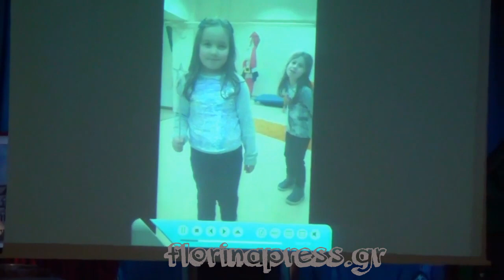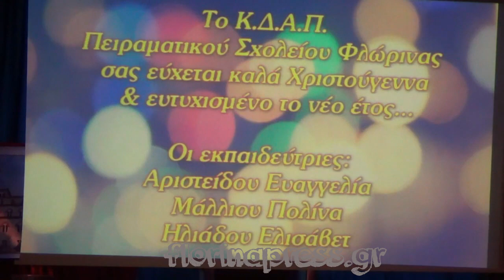Χριστουγεννιάτικη γιορτή ΚΔΑΠ Πειραματικού Σχολείου Φλώρινας